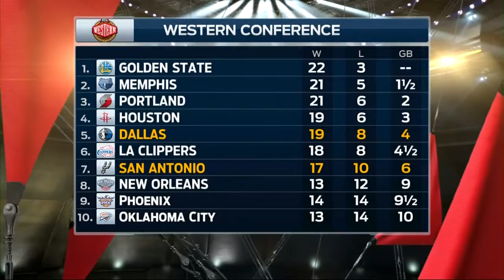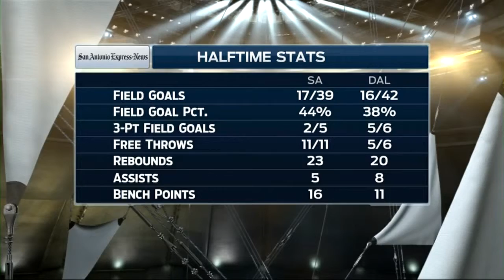Spurs Game Sideline Reporter